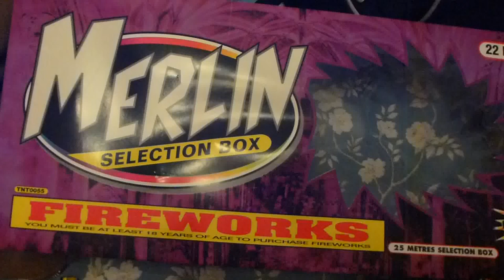aldi merlin selection box tnt fireworks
this is what you get for a £20 selection box from aldi.
only things i didnt light was what is left in box and another roman candle ,same as in box.